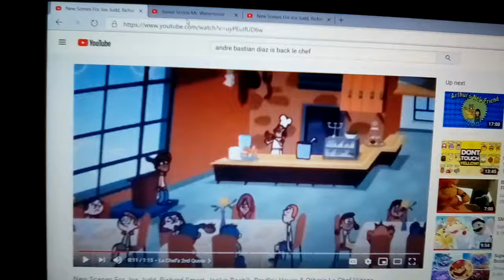Junior Scolds Le Chef (A Request For Andre Bastian Diaz is Back)